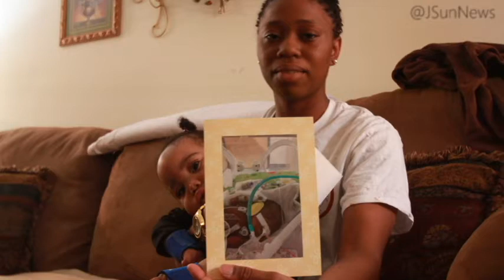JS VIDEO: Brighter Christmas - Ra'Kinah Rutherford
Ra'Kinah Rutherford, 20, holds her daughter Ja'Kinah, 18 months, at her mother's home in Jackson. MEGAN SMITH/The Jackson Sun